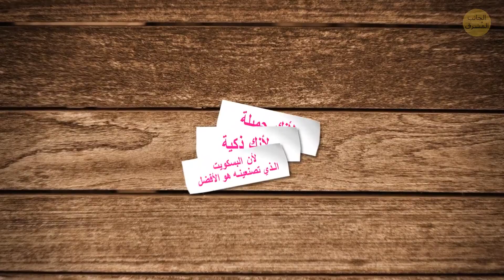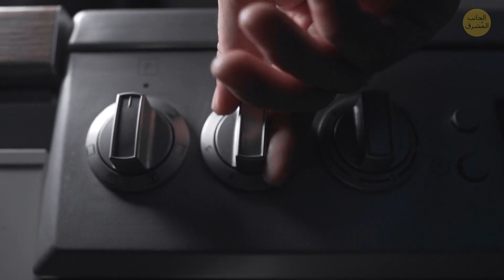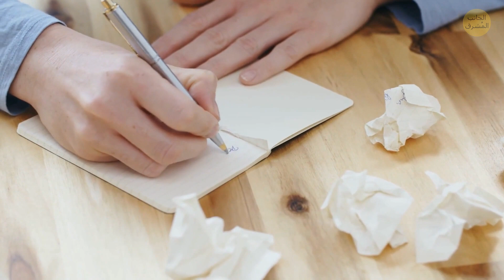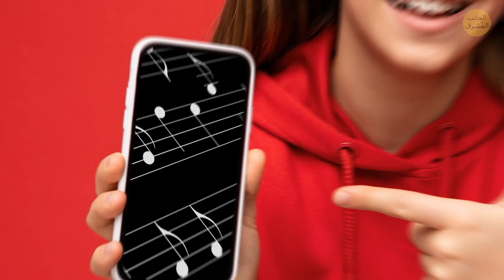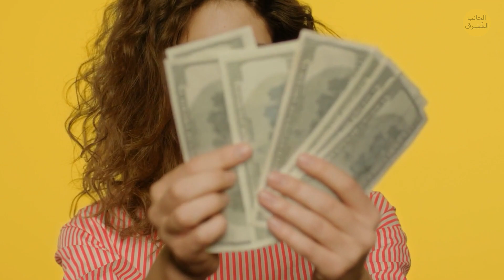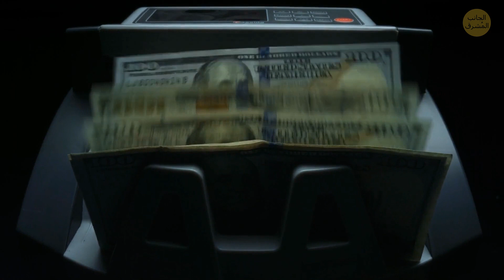المال لا يشتري الحب- لكن يمكن لهدية بدولار واحد أن تفعل ذلك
تخيّل أنه عيد ميلاد صديقك ولديك دولار واحد فقط للحصول على هدية مثالية. ماذا يمكن أن تكون؟ قد تقول لنفسك أنه يستحيل الحصول على شيء يحبه أي شخص بدولار واحد. ولكن إليك 10 أفكار لهدايا مستعجلة يمكنك صنعها لمن تحب وستنال إعجابه بكل تأكيد! أحضر دفتر ملاحظاتك وكن مستعداً لتدوينها.

بدءاً من بسكويت الحظ الشهي وانتهاء بملصقات جميلة لحيوانه أليف. كم مبدعاً! حتى لو لم يكن لديك سوى دولار واحد ما زلت قادراً على تقديم هدية رائعة لشريكك! المهم فعلاً هو الرغبة في التعبير عن اهتمامك وحبك.

الجانب_المُشرق
الرسوم المتحركة من إنتاج "الجانب المشرق".